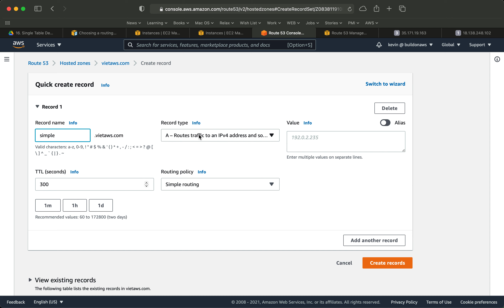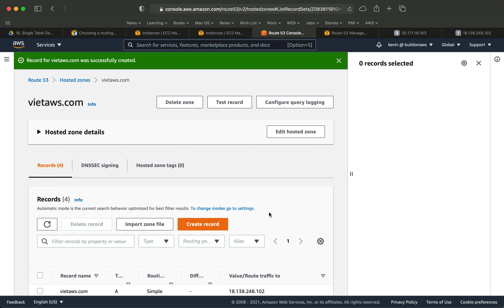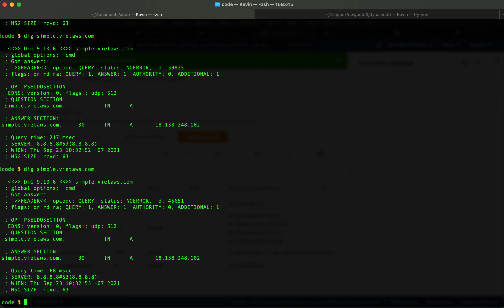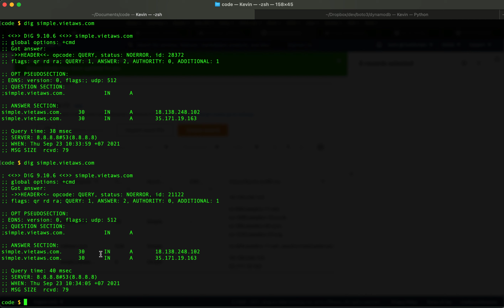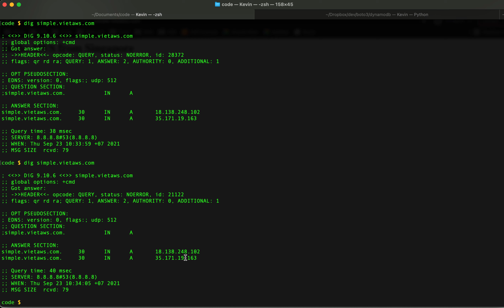Amazon Route 53 Hands on P2 | Simple Routing Policy